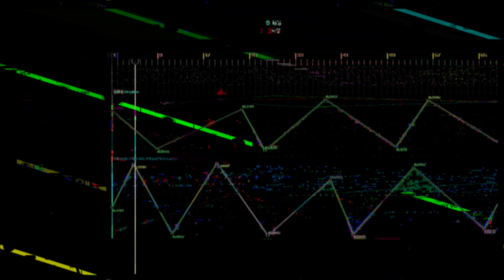[EPILEPSY WARNING] Movie 24 03 20 00h16m14s